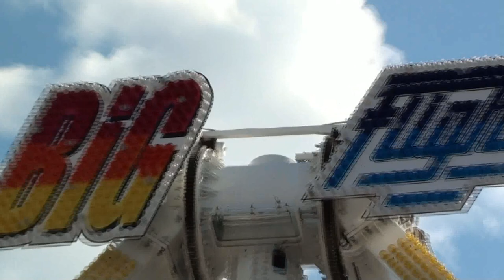Svatovavřinecká NovoBydžovská pouť 2012 - ATRAKCE EXTREME / ATTRACTION EXTREME OFF-RIDE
Atrakce EXTREME Big Flight na Svatovavřinecké NovoBydžovské pouti 2012 v Novém Bydžově. Jízda pro jednu osobu 70 Kč (70 CZK). Natáčeno v pondělí 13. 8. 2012. Provozovatel Karel Janeček. Lunapark Janeček.